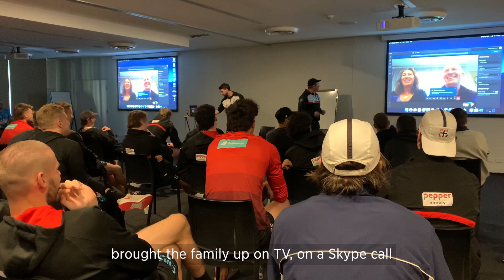'I can't wait to get out there': Byrnes ready to debut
Ryan Byrnes spoke to STK Media ahead of his Round 7 debut against the Crows.